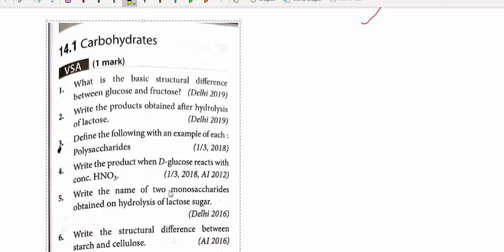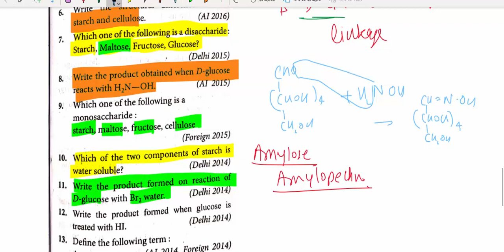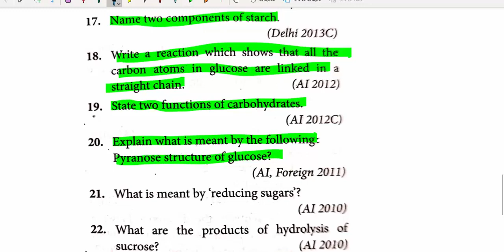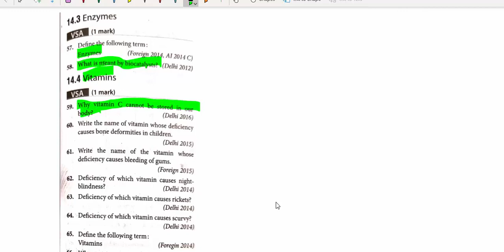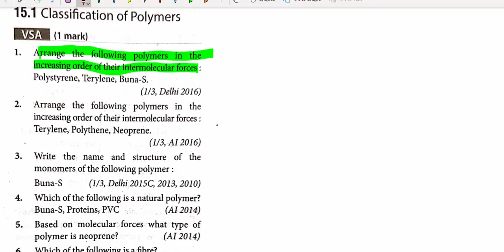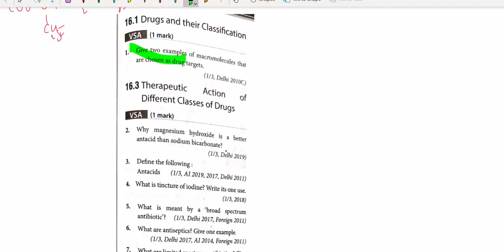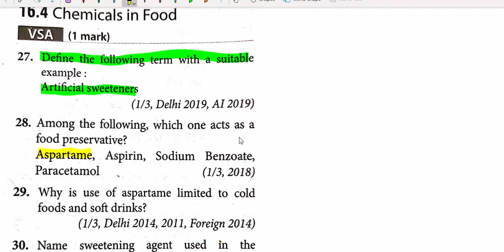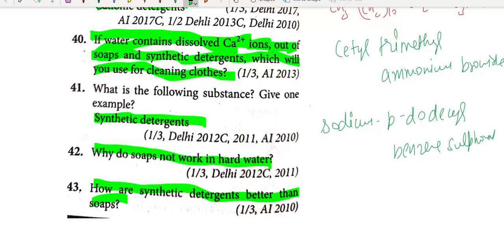Previous Year One Mark Question Of Polymer, BioMolecules and Chemistry in Everyday Life | Class 12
Chemistry Shot Notes ( 35 Pages ) [ Open in Chrome only ]